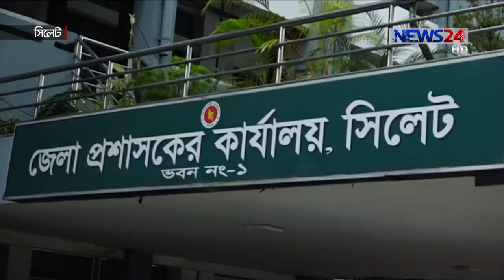Biz Shonglap ।। বিজ সংলাপ LIVE Talk Show - 18th June, 2020 on NEWS24